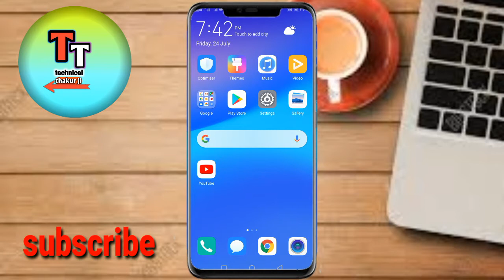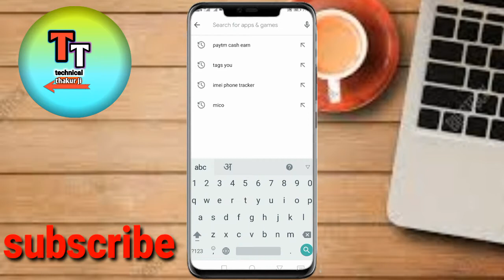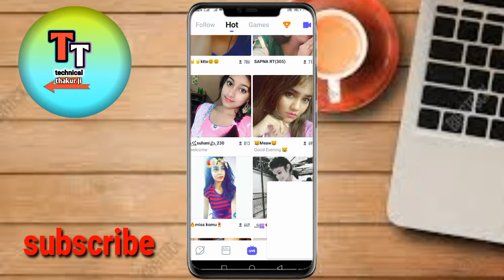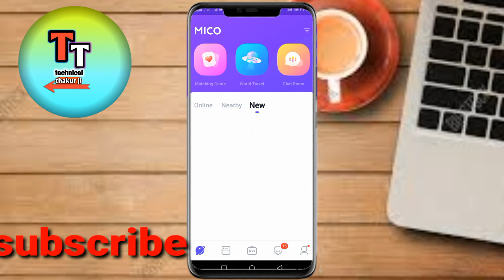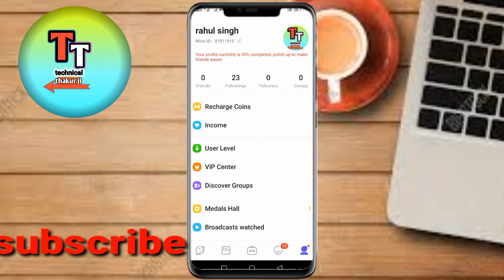Cute ladkiyo se free me video call kare |||अनजान लड़कियों से वीडियो कॉल पर बात करे..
Hello dosto is video me hamne aapko bataya hai kaise aap new friend bana sakte hai aur single hai to gf bana sakte hai so video pura dekhe aur channel ko subscribe karke video ko like,share, comment karna na bhule
Thanks...